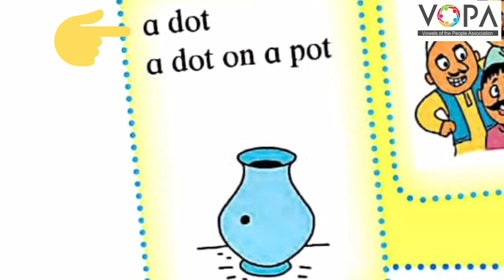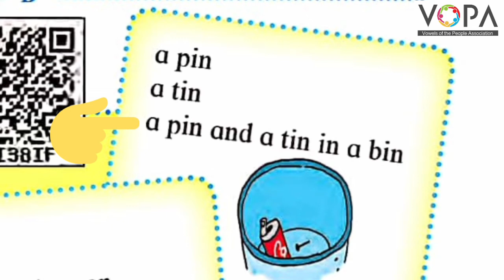3rd | English | Page No. 25 | We can read and write! 1 | V3 | VSchool